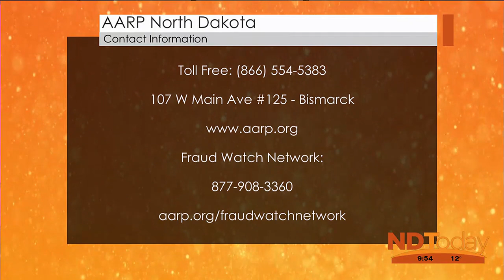ND Today: Peer-to-Peer Scams